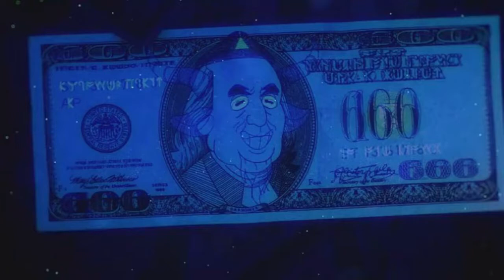Inside Job el descaro total de la élite (spoilers)